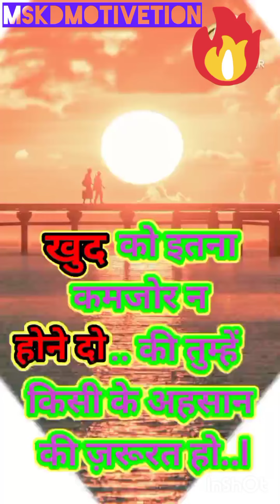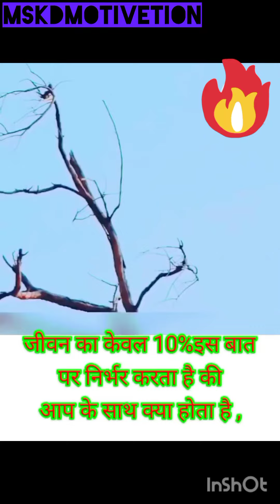महान कार्य करने 🔥l INSPIRATION VIDEO। MOTIVATIONAL QUOTES। Quotes Videos । SUCCESS Stories....